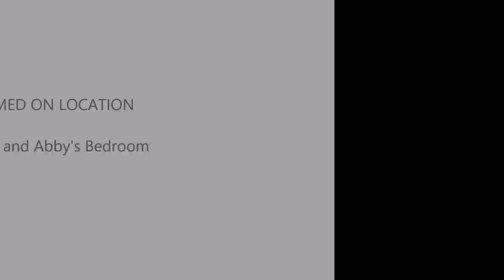Cute Puppy Massage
Meet my Boss, Macaronnie.